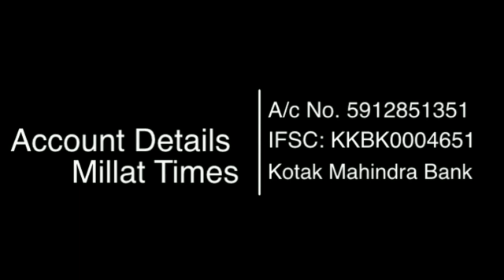AIMPLB ने हंगामी मीटिंग कर ज्ञानवापी पर लिया बड़ा फैसला जानिए पूरी बात | Millat Times